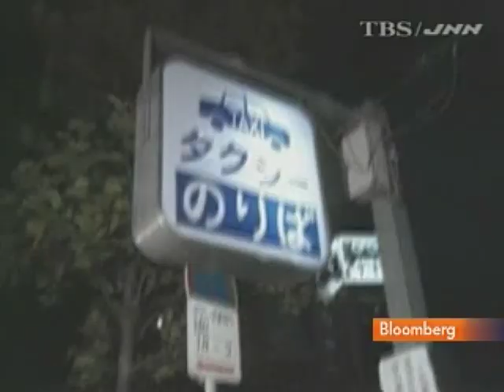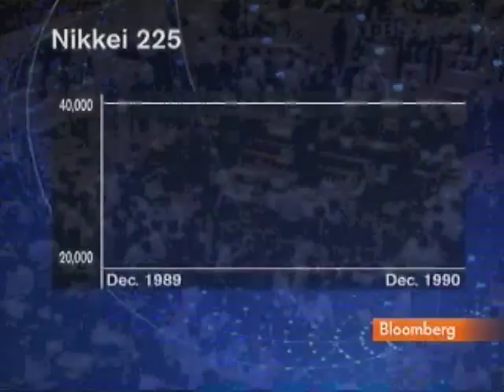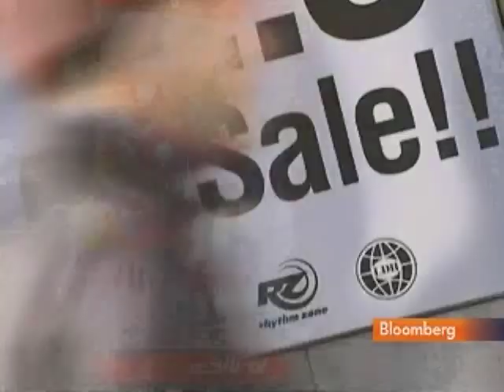Nikkei 225 Loses 73% Since Reaching Peak 20 Years Ago: Video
Dec. 29 (Bloomberg) -- Bloomberg's Mike Firn reports on the outlook for Japan's Nikkei 225 Stock Average, which has lost 73 percent since it climbed to a record 39,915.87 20 years ago today. (Source: Bloomberg)